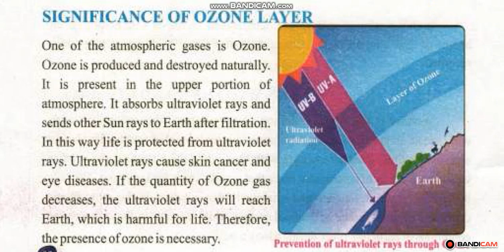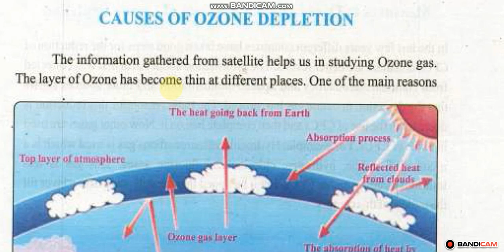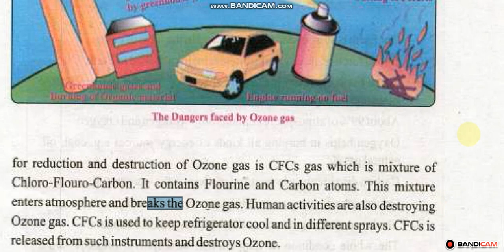S.st Class 7,unit 3, Introduction to Atmosphere, Significance of ozone layer